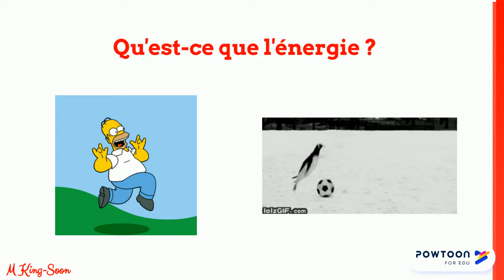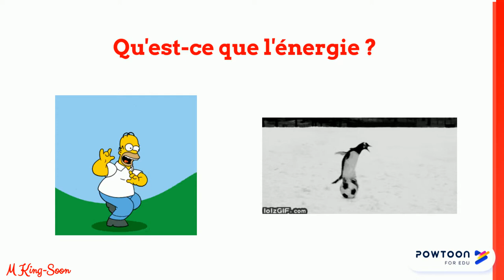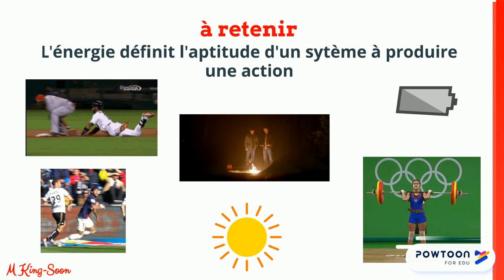Qu'est-ce que l'énergie ?